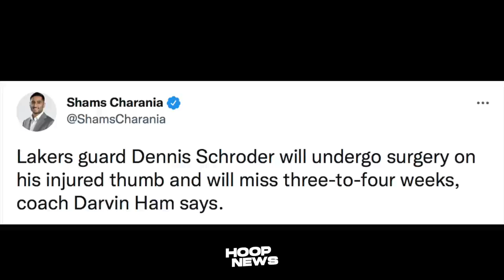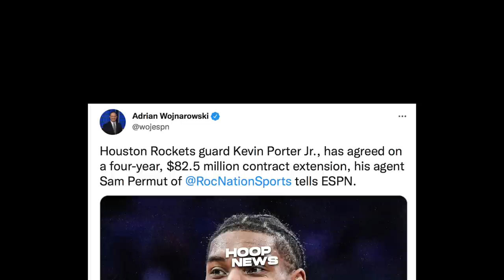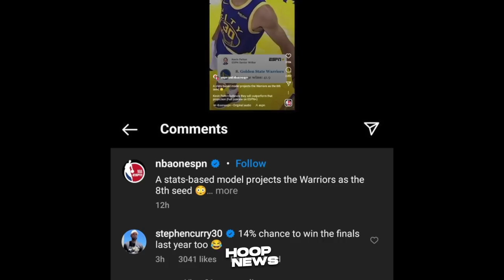Magugulat Ang Warriors Sa Balita Ng NBA Sa Kanila! Rockets Coach Na-Iyak Dahil Dito!